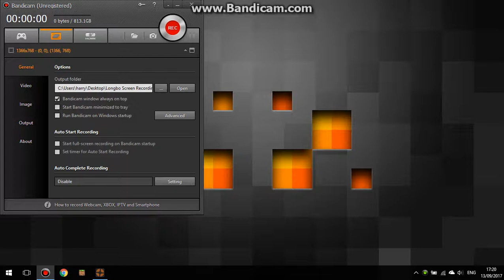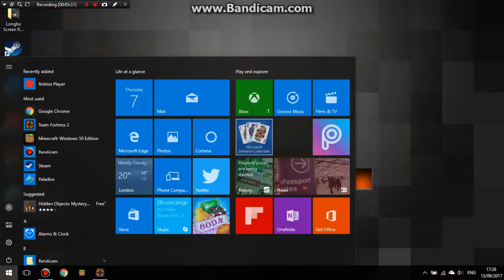tf2 heavy gameplay